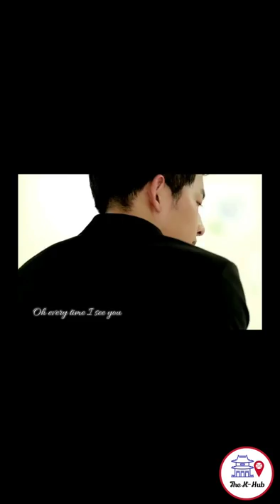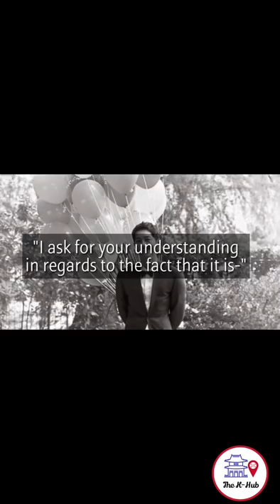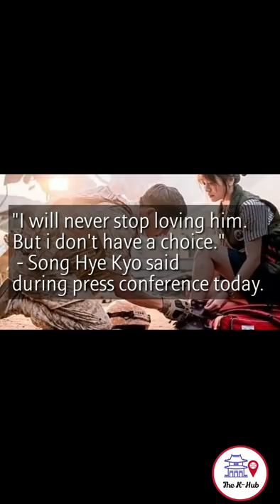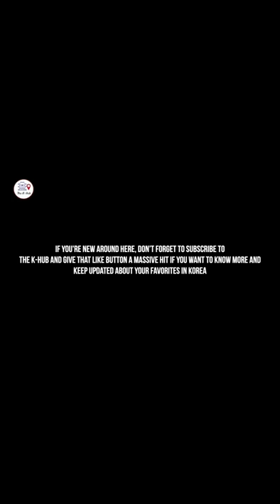AAWWWW! This Is What SONG JOONG KI Realized After VINCENZO! More Details On His Marriage Separation!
We all know that the Song-Song Wedding has shocked and swept off millions of fans' feet around the world. Despite this, their fans felt the same shock and sadness when they separated just 20 months after the wedding. So, in this video, I will share with you what Song Joong Ki realized after Vincenzo and more details about their separation.